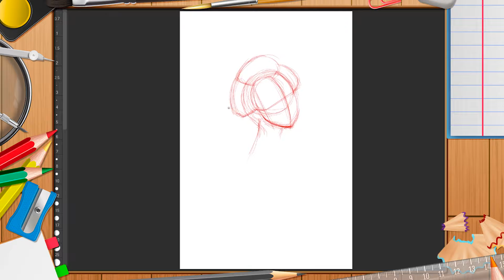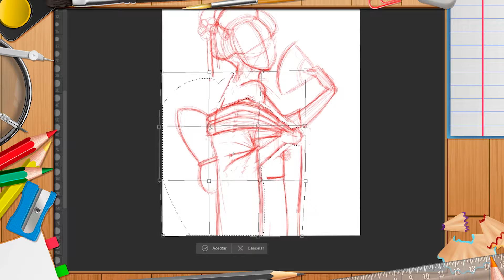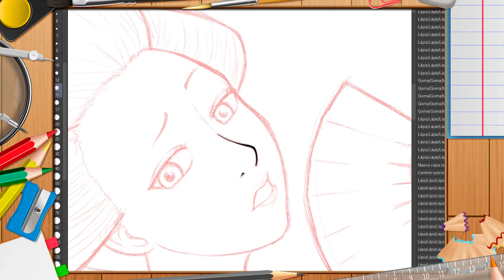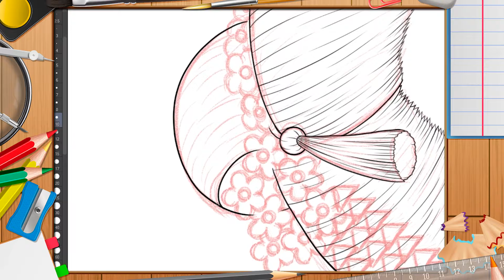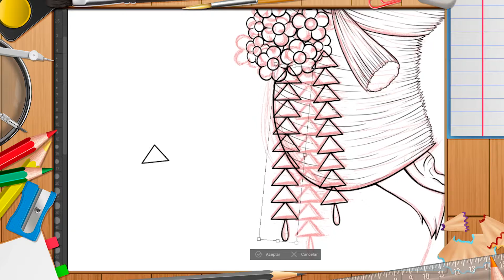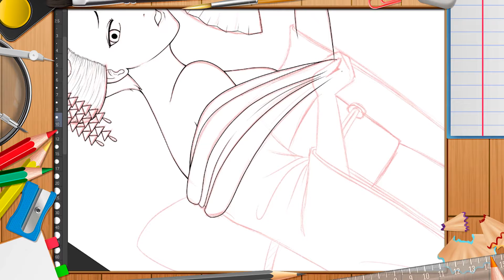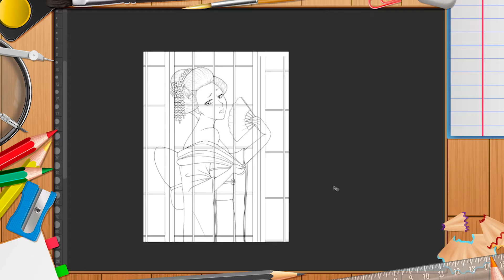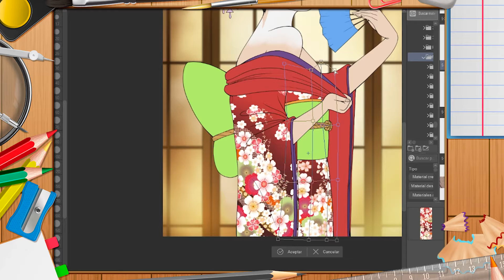[SpeedPaint] DTIYS by SenseiDani / Timelapse #83 / Digital Painting / Clip Studio Paint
✏️ A DTIYS (Draw This In Your Style) I drawed it from the original made by senseidani. I really enjoyed doing it! 🥰 I hope you delight viewing this timelapse.

❤️ If you like my digitalpainting artwork, leave a comment to express what you think 😊 Is very important for me and I aprreciate it a lot 💟

🟣 Original Drawing Time : 10h
🟣 Drawing Software: ClipStudioPaint EX
🟣 Recording Software: Streamlabs
🟣 Drawing Tablet: Huion Kamvas Pro 20
🟣 This video was extracted from a twitch stream and edited for youtube.

╠ 🛒 Merchiisandising 🛒 ╣
║ You can find all my artwork I buy with differents articles as different types of T-Shirts, stickers, mobile cases, mugs, wall art, pillows, magnets and many more.

╠ 🎵 Music 🎵 ╣
║🎵 Artist - Song : 5 - softy x Dimension 32 - Waiting for a Sign (Another Life Album)